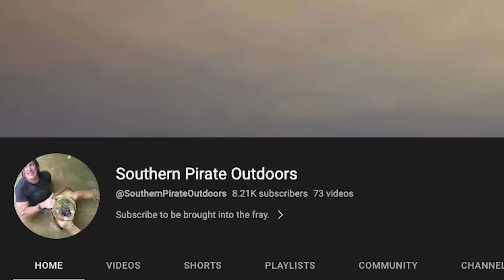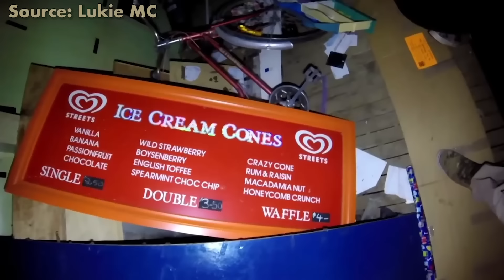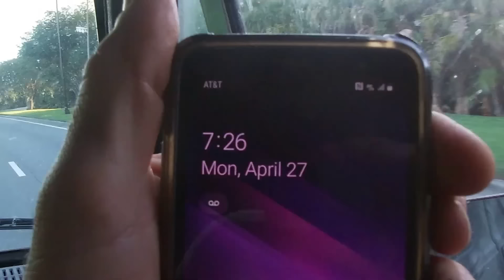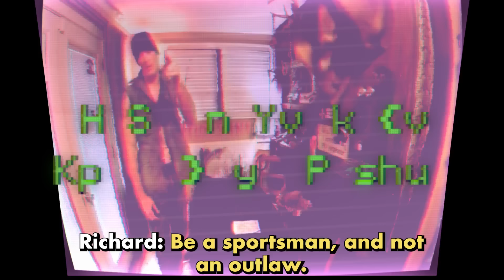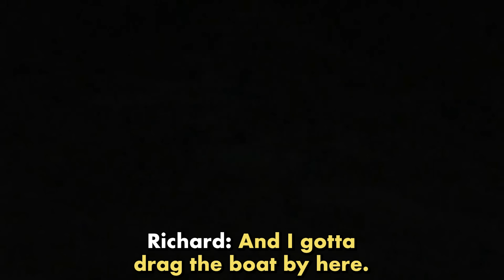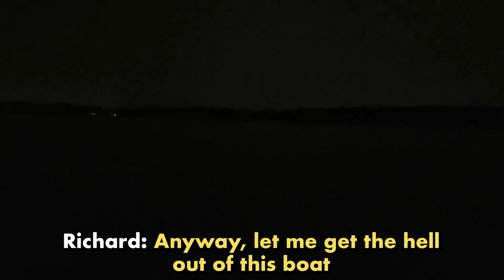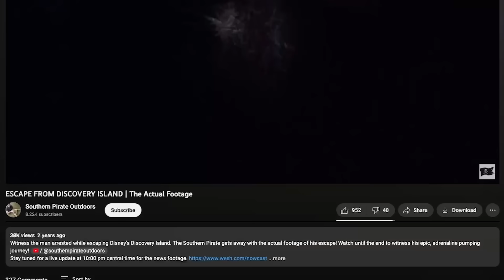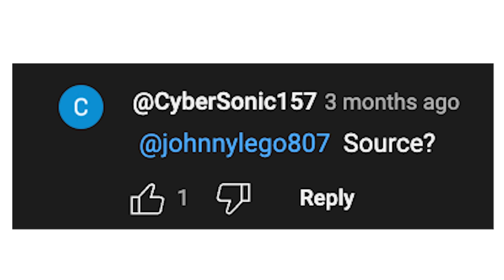The Manhunt On Disney's Forbidden Island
Richard McGuire aka Southern Pirate Outdoors had planned to spend a week camping on Discovery Island. Disney's abandoned animal attraction that closed in 1999.

Now left abandoned, he takes his time exploring the grounds looking for something.

What was he there for? Well, it's a lot crazier than you might think.

or catch me live on twitch!

And several news outlets.

Info sourced from:
Richard's videos (link above)

0:00 - Intro
02:17 - Surveying Discovery Island
04:22 - A Long Road to Discovery Island
05:39 - Making it to Discovery Island
07:16 - Why was he there?
09:43 - Exploring Discovery Island
11:43 - Escape From Discovery Island
15:21 - The Deal